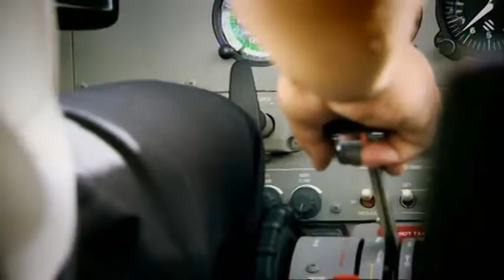World's Toughest Expedition Interview with James Cracknell part one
World's Toughest Expeditions: James Cracknell interview
Following in the footsteps of four pioneering explorers, we caught up with the Olympian and found out how he survived the Amazon jungle, what the gruelling experience has taught him, and why he became the laughing stock of the tribe.